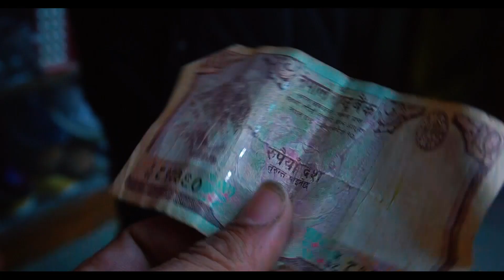Way to Panchachuli (E04) - Darma valley | Pithoragarh| Uttarakhand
Target Panchachuli!
Today is our final day of our trip to the Panchachuli Glacier and we are all set to reach the Panchachuli Base camp located in Darma Valley in Uttarakhand. The tricky part here is that we do not have any information about how to reach there, we even don’t know if the the place is accessible at the moment or not. So, lets go and figure it out.
Honey’s VLOG - Final Target (Darma Valley)